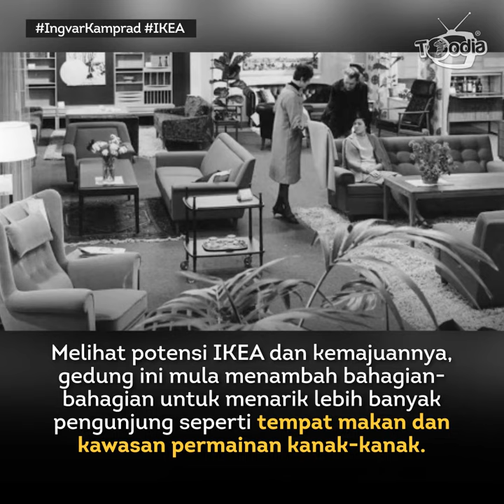Siapa Itu Ingvar Kamprad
Kenali IngvarKamprad, individu yang menubuhkan IKEA, sebuah gedung perabot yang terbesar di dunia.